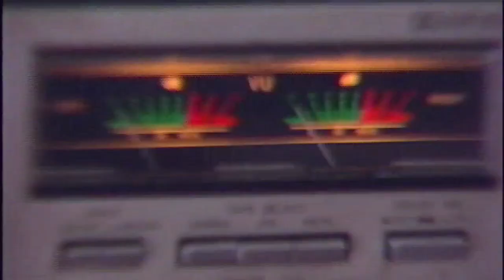Call of Duty Black Ops Cold War Trailer!!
Recorded from my playstation. I think that I was one of the first to get the mini quest done in game. Also have the "Bay of Pigs" SKS variant that is given by woods in the dam area for me!